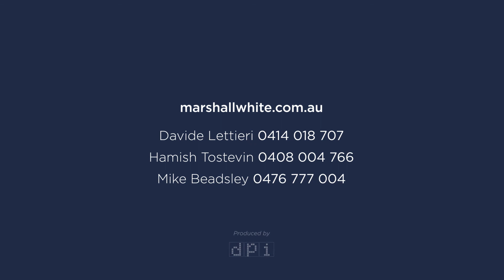Marshall White: 15 Victoria Road Camberwell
Marshall White:
15 Victoria Road Camberwell